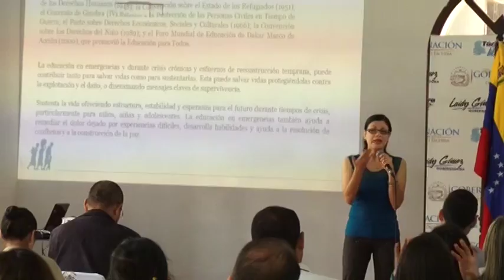Beatriz Mora Niñas y adolescentes deben estar alerta a llamados que vulnera sus derechos